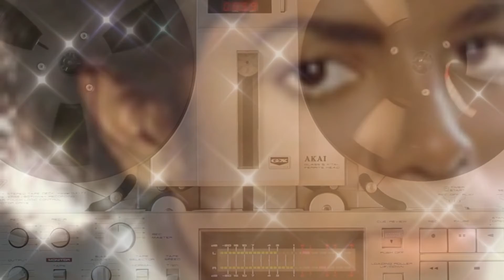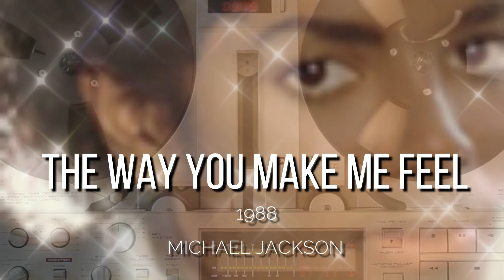THE WAY YOU MAKE ME FEEL - MICHAEL JACKSON || best 80s greatest hit music, old songs all time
THE WAY YOU MAKE ME FEEL - MICHAEL JACKSON || best 80s greatest hit music, old songs all time, & by request, 80s AND OTHER ALL-TIME FAVORITE MUSIC

See nonstop 80s hits, 80s greatest hits, oldies songs of 1980s, old songs,80s songs,80s. Not only that, hear other hits as well. Discover all music hits, from 80s hits, and all other songs. Play 80s songs playlist, songs of 80s that made you dance, best nonstop 80s hits that will bring you back in memory lane. This has the greatest nonstop 80s hits, best 80s songs playlist, best oldies songs of 1980s, top oldies songs of 1980s, best old songs, top old songs, greatest old songs, old songs all time, best 80s songs, top 80s songs, greatest 80s songs, best 80s music hits, greatest 80s music hits, best 80s hits. This channel will also feature more hits, not only the eighties, but all the songs you love and the ones you will request.